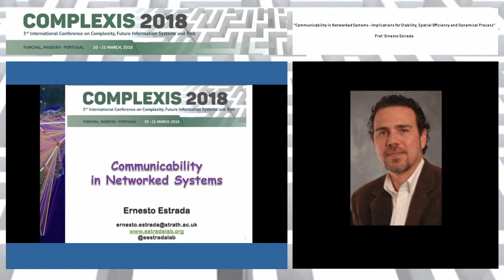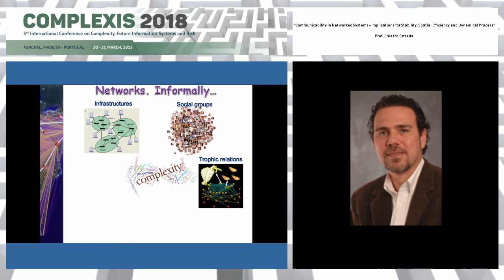"Communicability in Networked Systems - Implications for..." Prof. Ernesto Estrada (COMPLEXIS 2018)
Title: Communicability in Networked Systems - Implications for Stability, Spatial Efficiency and Dynamical Process

Keynote Lecturer: Ernesto Estrada
Presented on: 20/03/2018, Funchal, Madeira, Portugal

Abstract: This keynote lecture will motivate and introduce the concept of network communicability. It will give a few examples of applications of this concept to biological, social, infrastructural and engineering networked systems. Building on this concept we will show how a Euclidean geometry emerges naturally from the communicability patterns in networked complex systems. This communicability geometry characterises the spatial efficiency of networks. We will show how the communicability function allows a natural characterization of network stability and their robustness to external perturbations of the system. Finally, we will show that theoretical parameters derived from the communicability function determine the robustness of dynamical processes taking place on the networks, such as diffusion and synchronization. All the lecture will be characterized by a combination of rigorous results and illustrative examples from the real-world.

Presented at the following Event:
COMPLEXIS, 3rd International Conference on Complexity, Future Information Systems and Risk